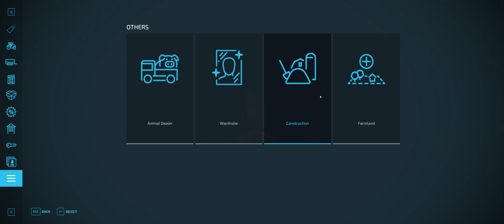Play along survival challenge on no man's land month 4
I am playing alongside the survival competitive series from Daggerwin and Chainsaw100. Trying to copy there rules to the best of my abilities.